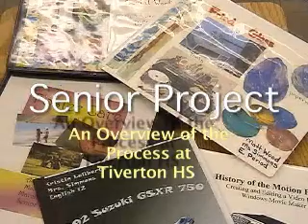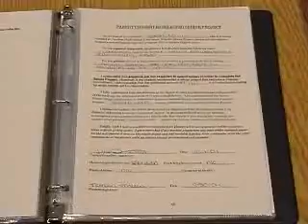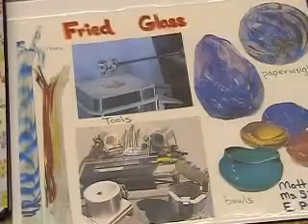Senior Project: An overview of the process at THS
Senior Project: An overview of the process at Tiverton High School. Produced by Steve Rys, Class of 2006 as his Senior Project, "A Documentary on the Senior Project Process"